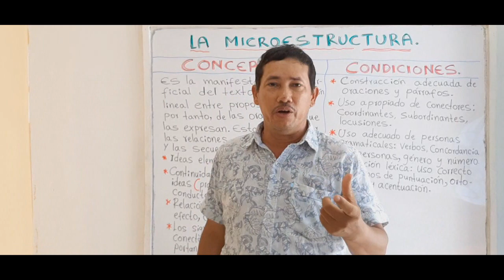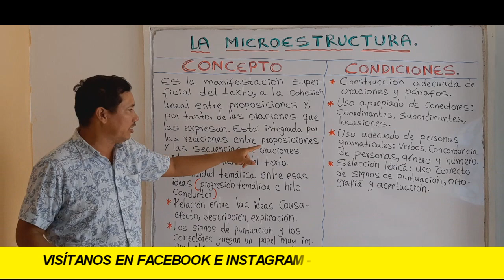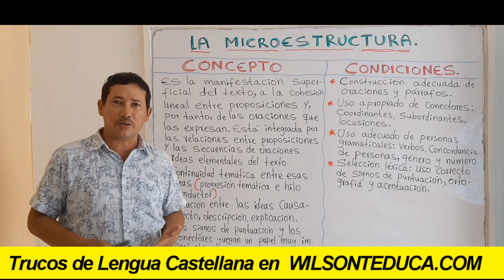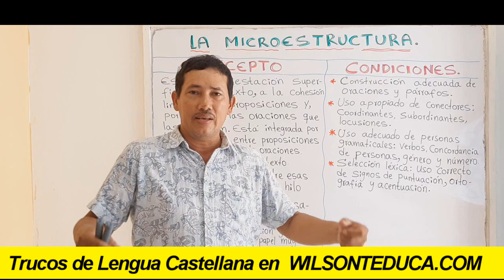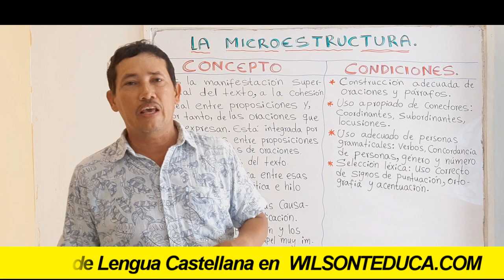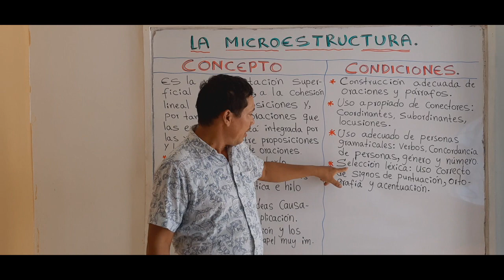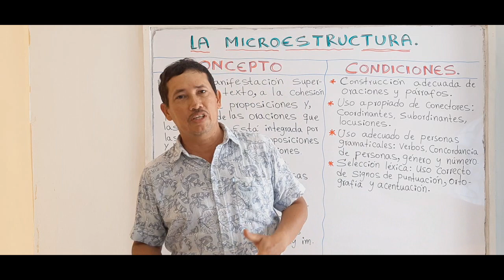LA MICROESTRUCTURA (CONCEPTO Y EJEMPLOS BIEN EXPLICADOS) - WILSON TE EDUCA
INFORMACIÓN DEL VÍDEO:

Hoy vamos a explicar qué es la microestructura, abordando la definición del tema y variados ejemplos para que tengas muy claro este importante tema.

1) Elaboración de ensayos
2) Clasificación de palabras
3) Todo sobre diptongos
4) Todo sobre esdrújulas
5) Todo sobre hiatos
6) Elaboración de textos coherentes y cohesivos
7) Hacer un buen discurso
8) Todo sobre el debate
9) Todo sobre la novela
10) Todo sobre los géneros literarios
11) Todo sobre categorías gramaticales
12) Todo sobre los cuentos
13) El Cortometraje
14) El Largometraje

Información relacionada:

microestructura textual
microestructura macroestructura y superestructura
macroestructura y microestructura
10 ejemplos de microestructura
microestructura de un texto ejemplos
microestructura ejemplos
microestructura características
ejercicios de macroestructura y
macroestructura textual
microestructura textual ejemplos
microestructura textual características
microestructura textual pdf
clases de microestructura textual
microestructura ejemplos
10 ejemplos de microestructura
microestructura textual partes